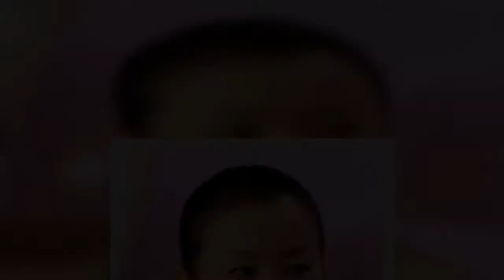芸能界「あげまん美女」下半身診察室（1）鈴木京香は長谷川博己を育て上げた名伯楽